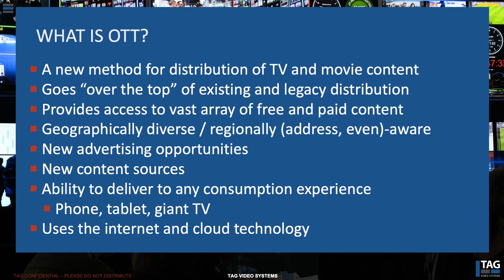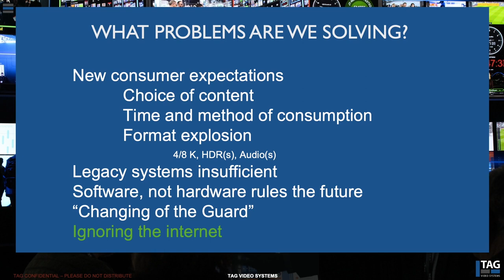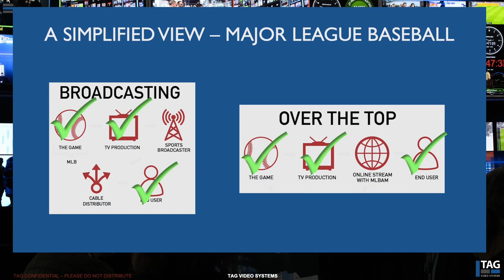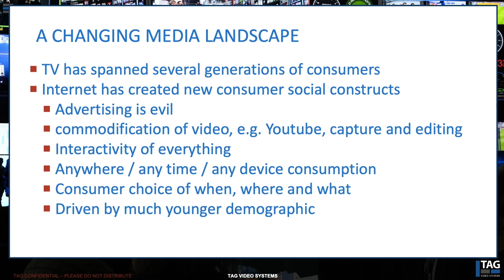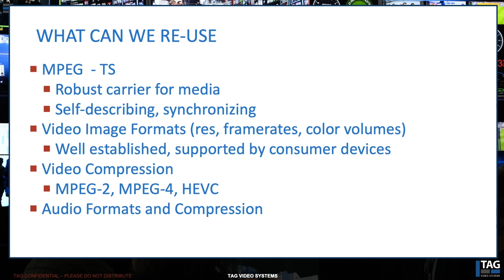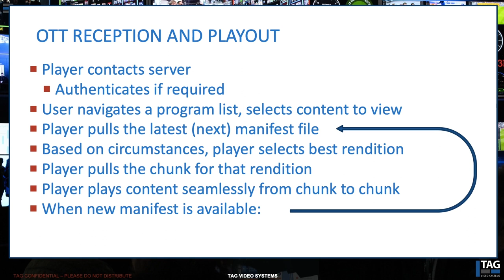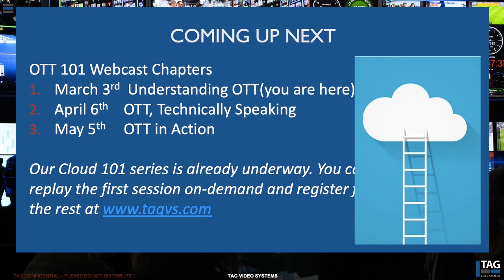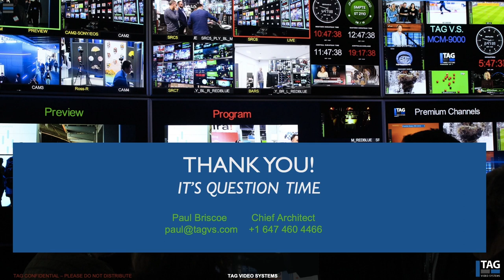Shortcut: Understanding OTT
While we might wish we could just push a television stream into the internet and have it work flawlessly, it’s not so simple… In this video- Paul will get into what's wrong with the internet from a media point of view and exactly what you need to know about OTT. Watch this shortcut to understanding OTT that will help you right now!